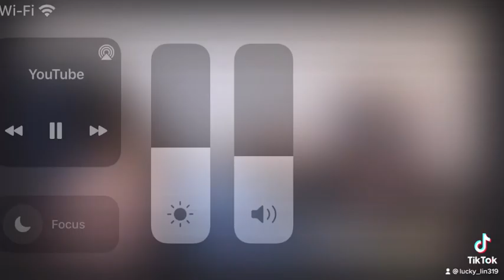She had me confused 😭😭😭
Lucky Lin Fb

Instagram lucky